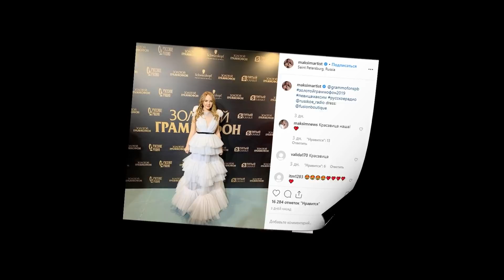НЕ ВЫШЛА ИЗ КОМЫ В БОЛЬНИЦЕ.....5 МИНУТ НАЗАД УЗНАЛИ....ПЕВИЦА МАКСИМ.....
НЕ ПРОПУСКАЙ НОВОЕ ВИДЕО